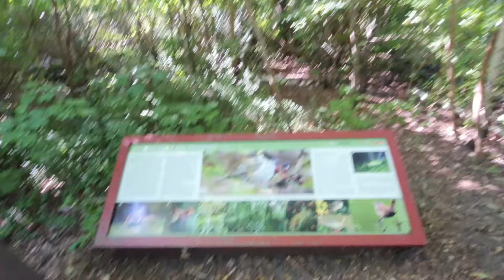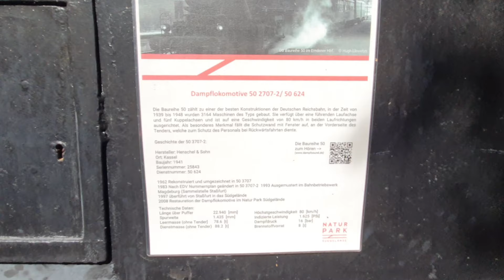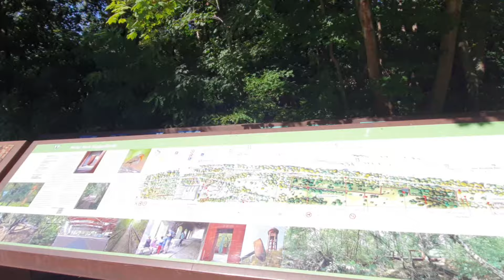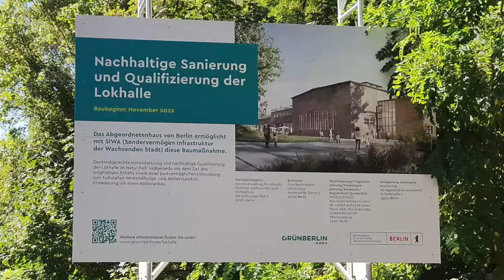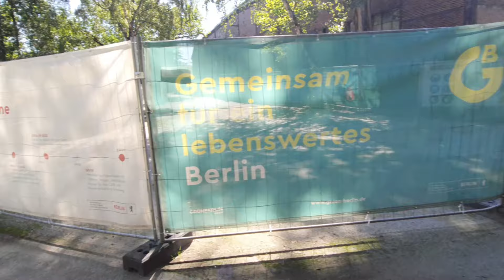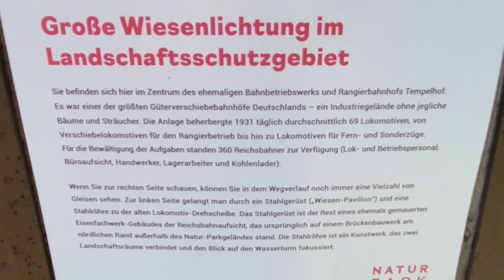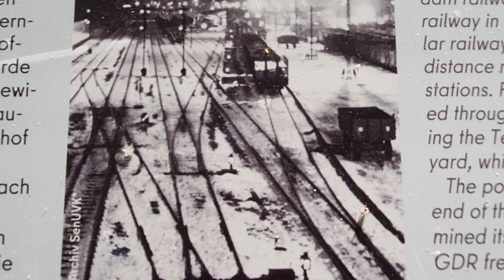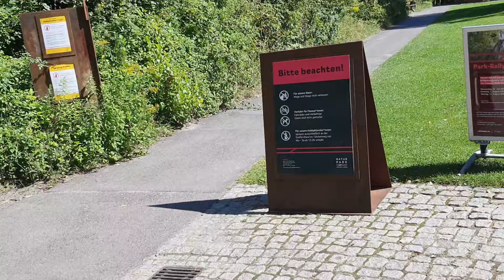Jens im Einsatz. Berlin die 2. am 12.8.2024..ehemaliger Rangierbahnhof Tempelhof und Umgebung..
Hallo Freunde und Modellbahn Kumpels und alle die mich gerne sehen ,besondere Umstände bescheren euch eine weitere Tour diesmal in Berlin,
was ich alles tolles gesehen habe das müsst ihr schon anschauen,